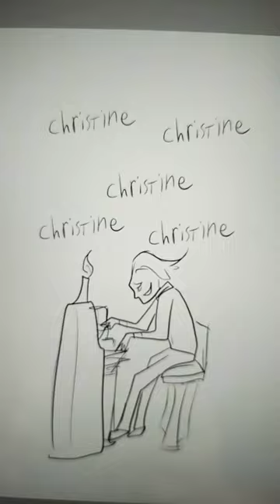The Phantom of the Opera in a Nutshell (phantomoftheopera comedy funny inanutshell mario )